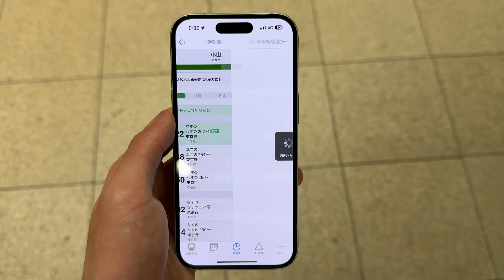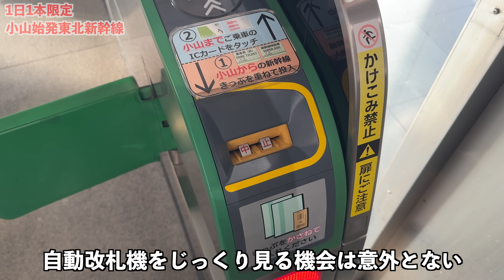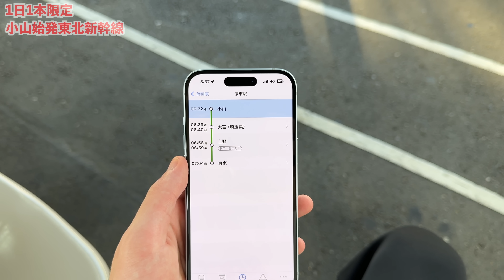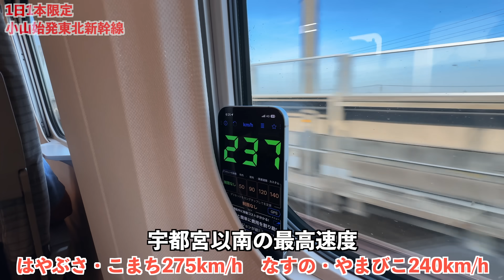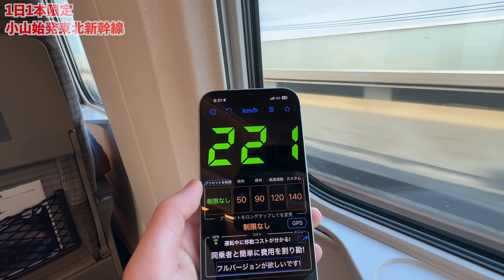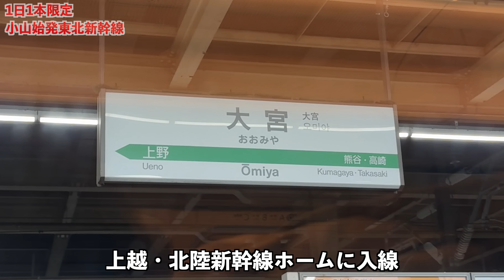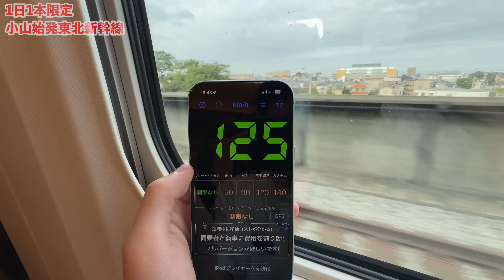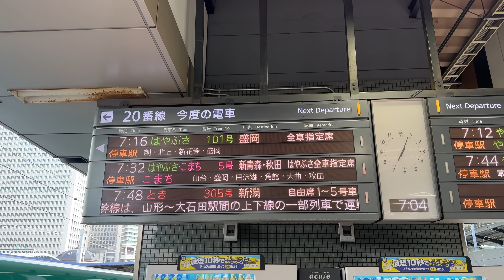【在来線より短区間】あまりにも走行距離が短い新幹線に乗ってきた！